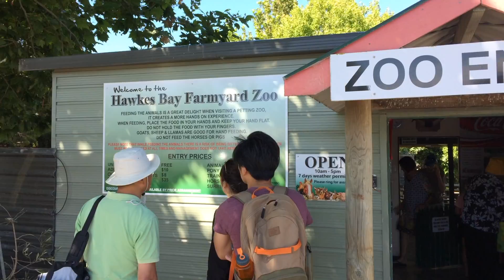I LOVE MY FAMILY (FAMILY REUNION IN NAPIER HIGHLIGHTS)